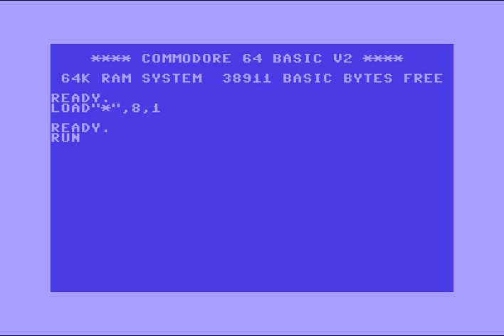Avatar Intro 08 ! Commodore 64 (C64)